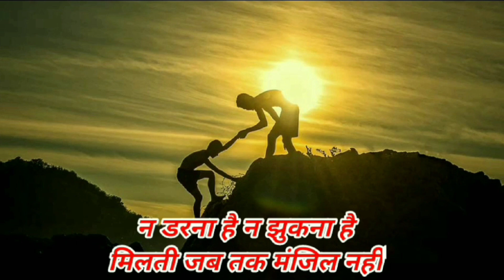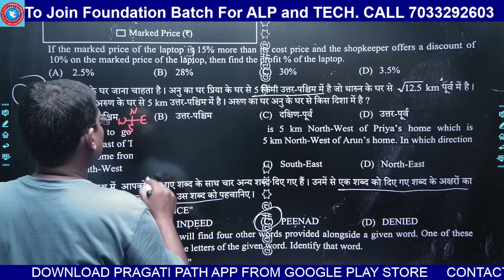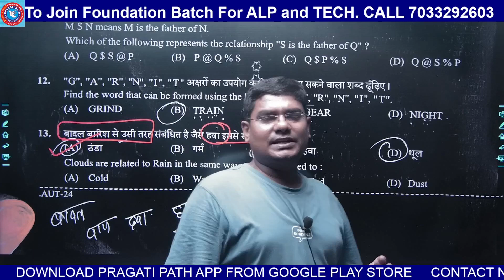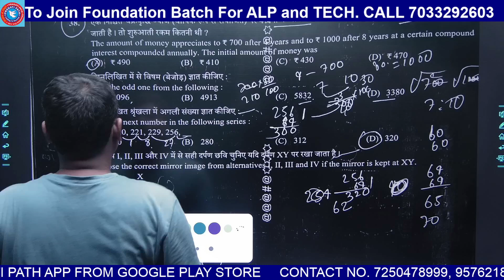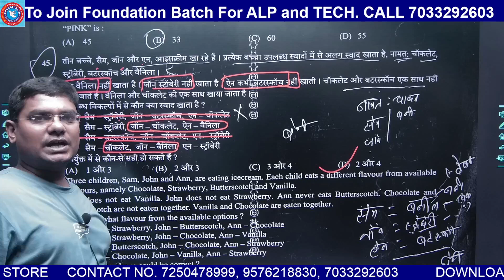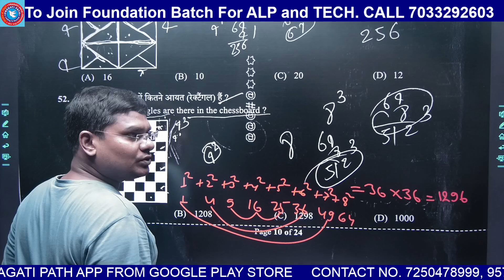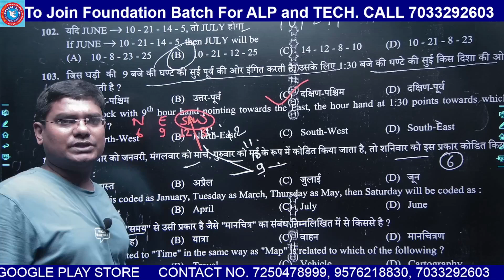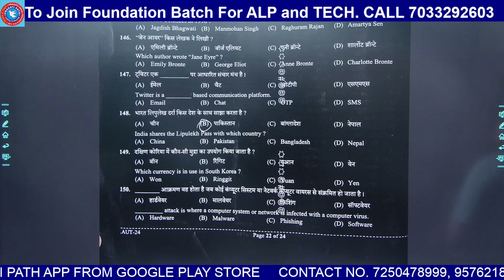U.P POLICE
मै S.K.GUPTA SIR